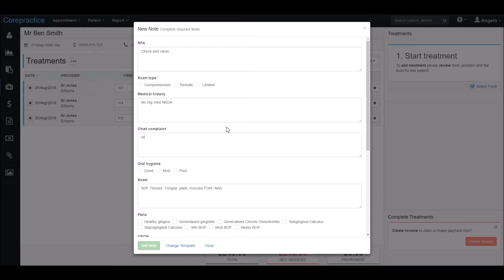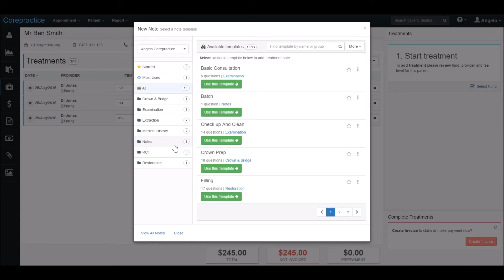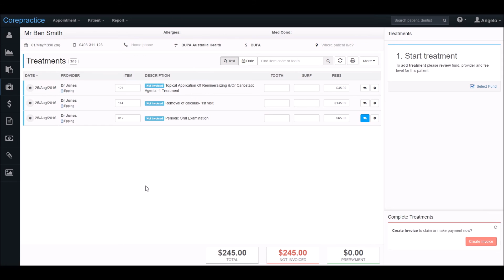Treatment Note Basics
Welcome to the Core Practice "Basics" series. These videos have been created in order to help you to become familiar with the software.

It is recommended that all staff members watch these "Basics" videos. It is important for everyone to have a general understanding of Core Practice and the way it is designed, to make everyone's jobs more efficient and easier on a day-to-day basis. This also improves the way the rest of your staff use the system, since they will be learning from each other!

This is the fourth and final video in the series. This video will show you how to apply treatment notes using our unique treatment note template system. Check out the "Treatments & Notes" feature page on our